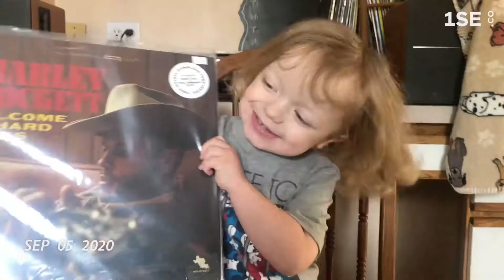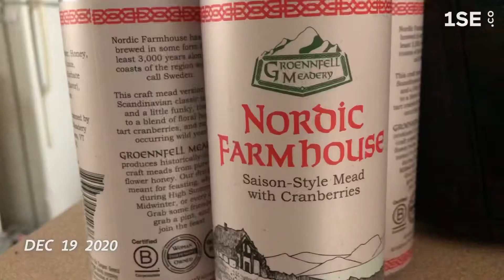January 12, 2021